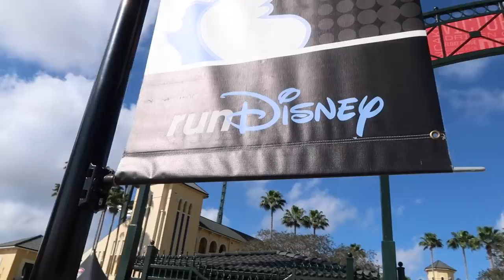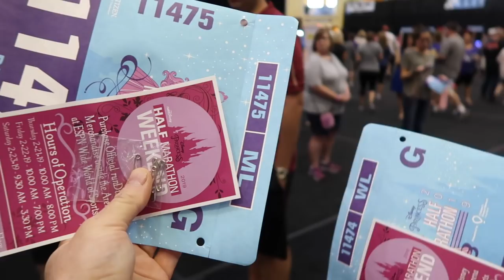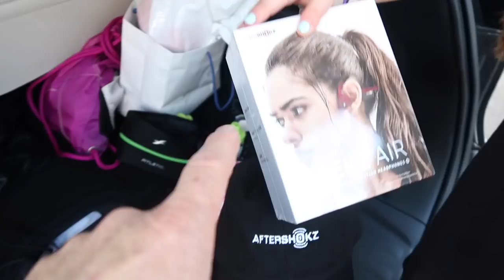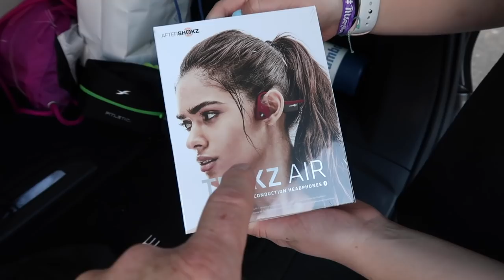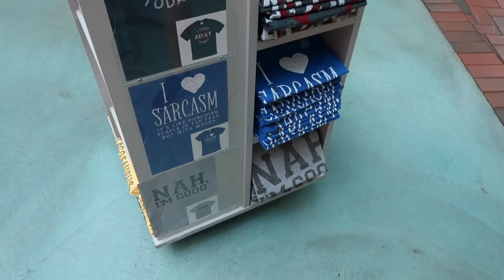Run Disney, let the journey begin Episode 24 part 1